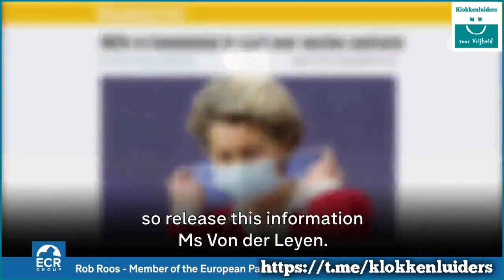Member of EU parliament Rob Roos speaking on Summit of Democracy over mandatory covid jabs